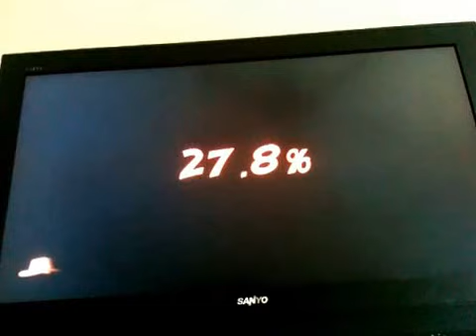Lego Indiana jones part 26 Bike Flight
Hi guys in this vid I play the super bonus level check it out